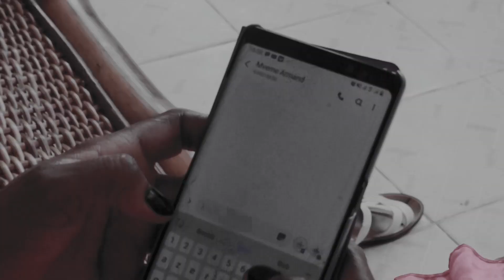MIMIE LA KLASS - la petite histoire (by Guy Zambo)